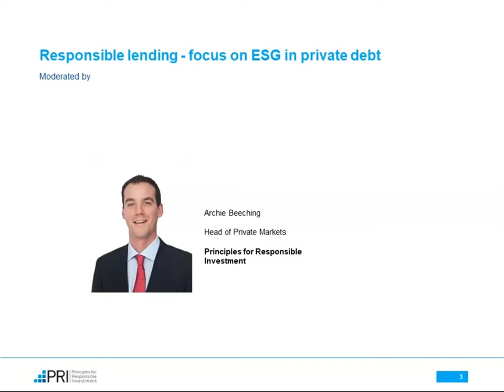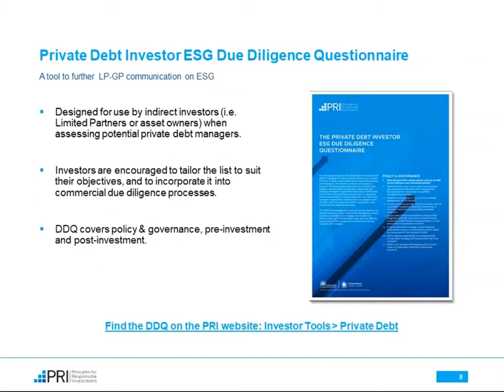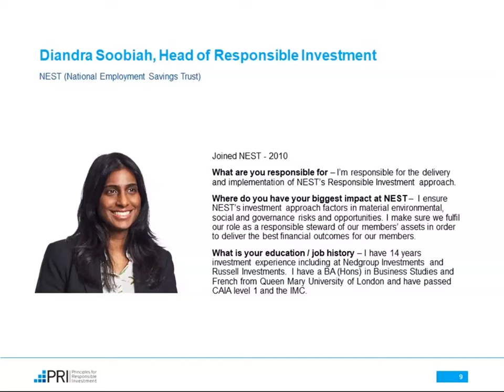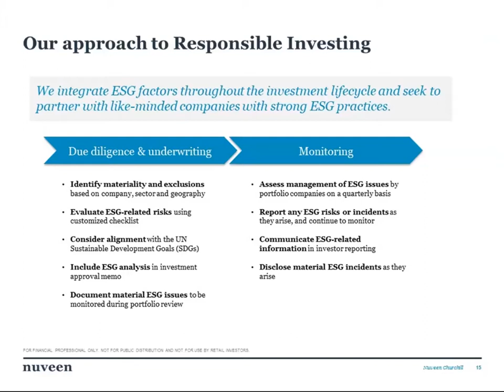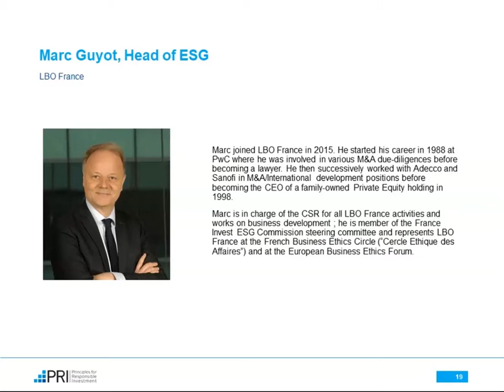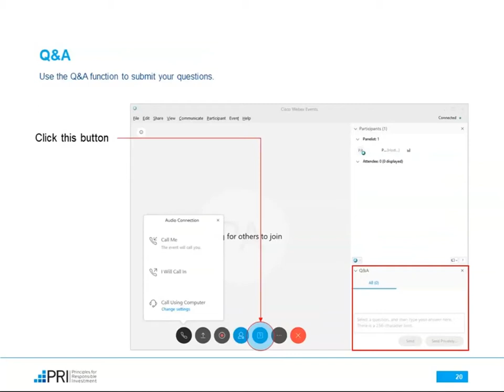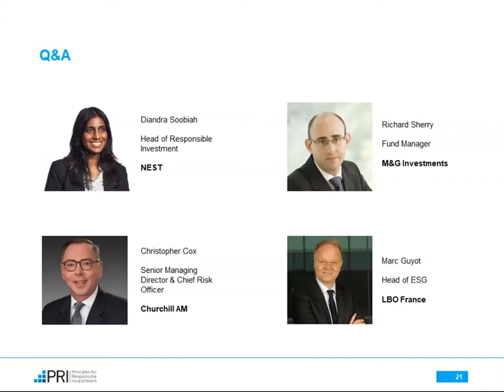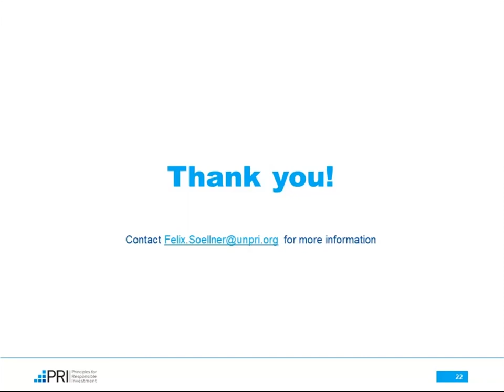PRI: Responsible lending - Focus on ESG in private debt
The key concepts of responsible investment are complimentary to private debt with its core focus on analysing and managing risk through relationships with investee entities. The PRI observed significant responsible investment activity among private debt managers and a desire to further develop idea of best practice in the industry. Active management of ESG risks throughout the deal cycle, from due diligence, risk monitoring to value capture on exit, is carried out by investors with greater sophistication than ever before.

Speakers:
Diandra Soobiah, Head of Responsible Investment, NEST;
Richard Sherry, Director of Alternative Credit, M&G;
Christopher Cox, Senior Managing Director & Chief Risk Officer, Churchill AM;
Marc Guyot, Head of ESG, LBO France

Moderator:
Archie Beeching, Head of Private Markets, PRI